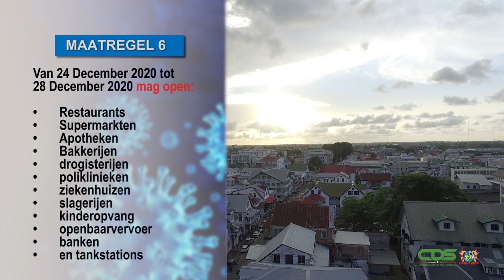COVID-19-MAATREGELEN IN HET ENGELS